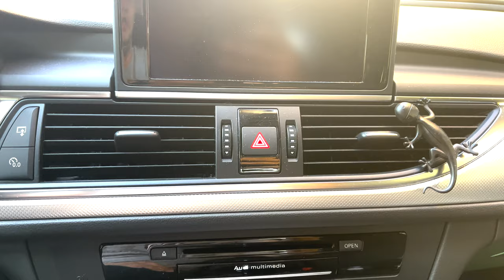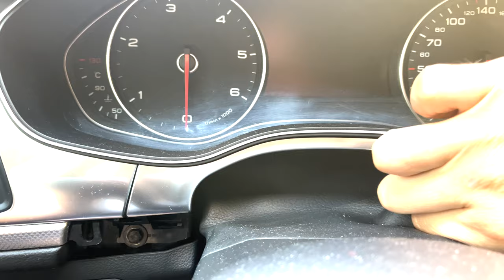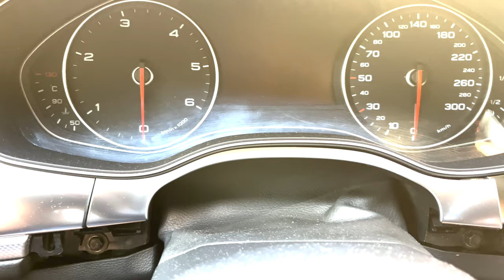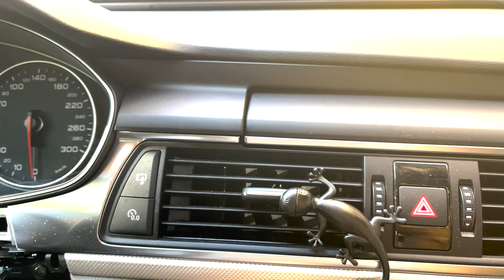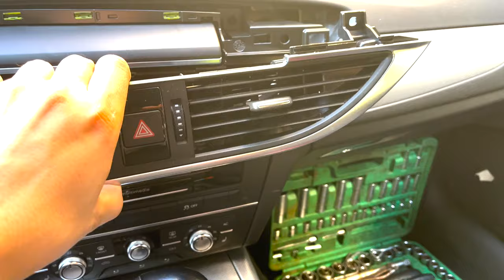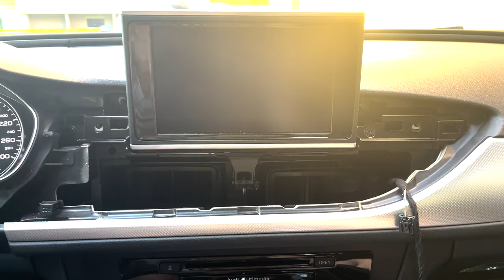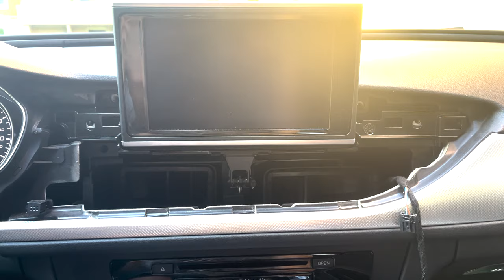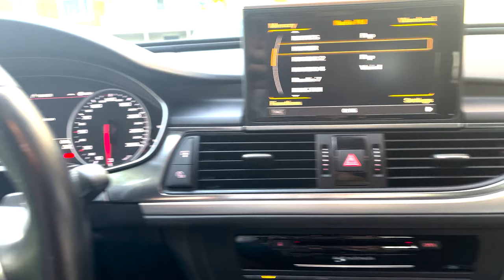Audi A6 S6 C7 Mmi Screen Black How To Fix EASY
Audi A6 S6 C7 Mmi Screen Black How To Fix

This is a easy fix that you can do it yourself.